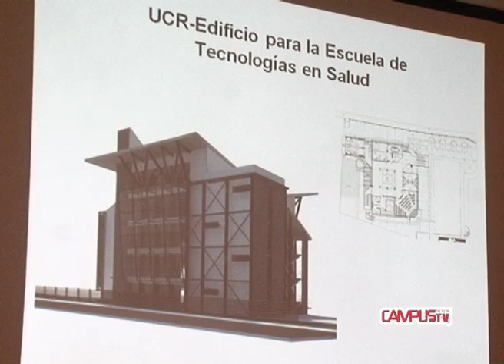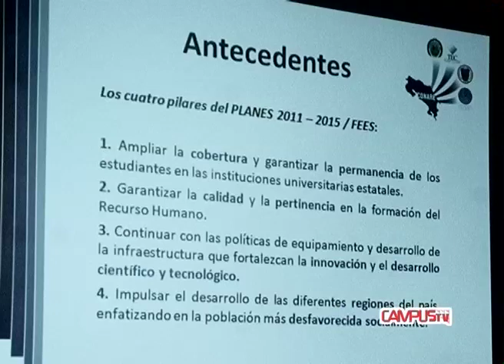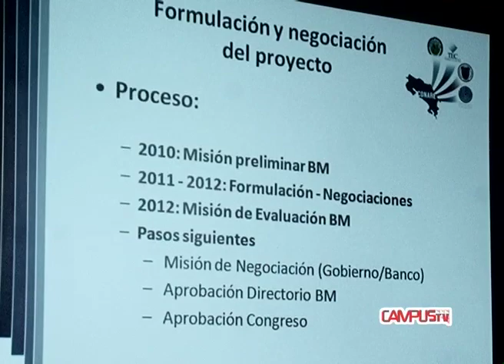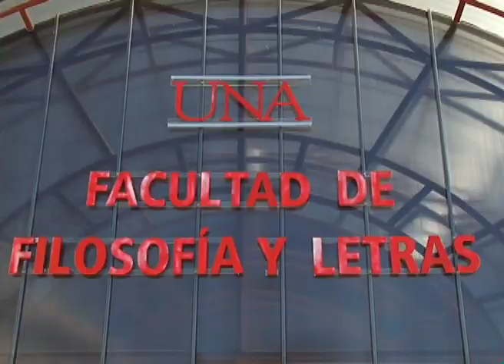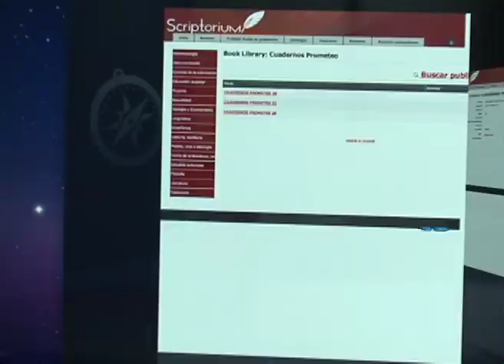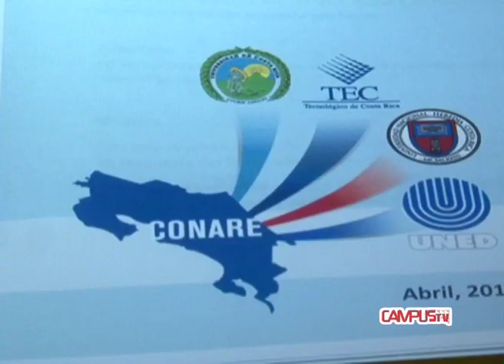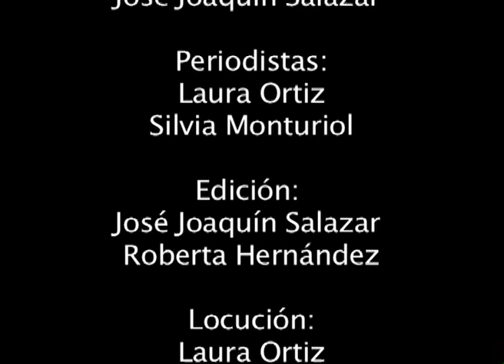Micronoticiero Campus TV MAYO 2012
Temas:
CONARE informó que las universidades estatales fortalecerán sus capacidades científico-tecnológicas gracias a los recursos provenientes del préstamo del Banco Mundial.

El Observatorio de la Coyuntura Macroeconómica de la Universidad Nacional analizó los primeros dos años de la administración Chinchilla Miranda.

Un estudio presentado por CONARE reveló que cerca de 30 carreras universitarias tienen  un 100% de empleabilidad.

Según expertos del Programa de Estudios Fiscales de la UNA, las recientes medidas propuestas por el gobierno apenas contienen temporalmente el problema fiscal, con lo que prevalece la incertidumbre sobre el rumbo de la economía del país.

La obra de teatro "No es No", una creación colectiva del proyecto Teatro Talleres de la Escuela de Arte Escénico, en colaboración con el IEM, se presentó en el Campus Nicoya de la UNA, como parte de la campaña contra el hostigamiento sexual.